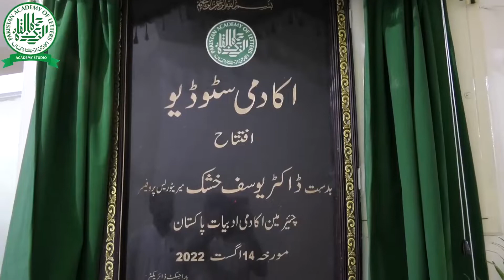Studio inauguration ceremony (3)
Studio inauguration ceremony